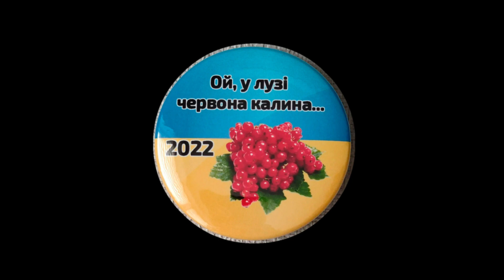"Ой у лузі червона калина…" 5-а клас гімназія №16 Кременчук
Ой у лу́зі черво́на кали́на…» — українська пісня, написана на початку 1914 року в підавстрійській Галичині Степаном Чарнецьким за мотивами останнього куплету козацької пісні XVII століття «Розлилися круті бережечки». Після початку Першої світової війни ймовірно доповнена Григорієм Трухом, виконувалася січовими стрільцями, стала народною.[1] Відома у кількох варіантах. Співали її бійці УПА. У 2022 році набула нової хвилі популярності після виконання Андрієм Хливнюком у перші дні російського вторгнення та кавер-версії культового гурту «Пінк Флойд» під назвою «Hey, Hey, Rise Up!».